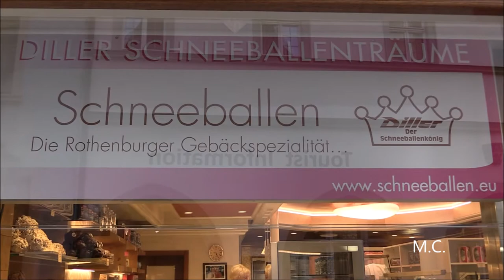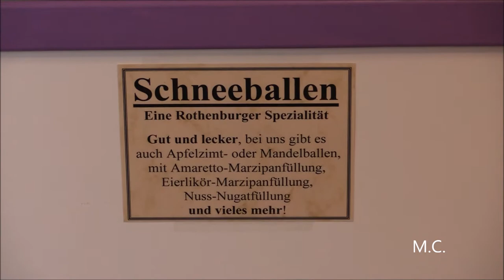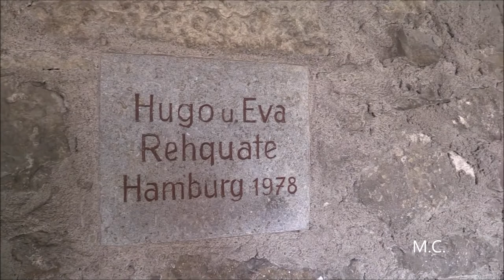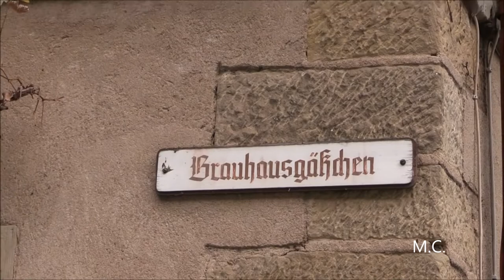Urlaub in Rothenburg - Oktober 2019 - Teil 1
Auch in diesem Jahr ging es wieder nach Rothenburg ob der Tauber. Hier der erste Teil. Musik von Frametraxx und Ronny Matthes.